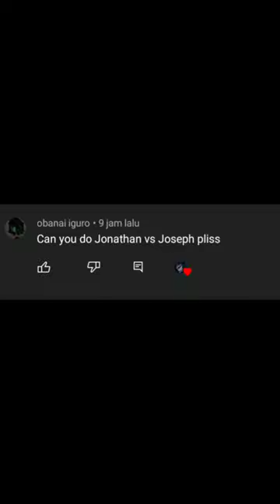Jonathan joestar vs Joseph joestar#shorts